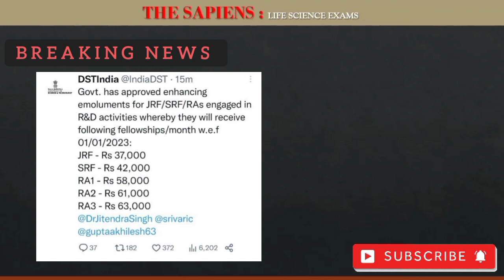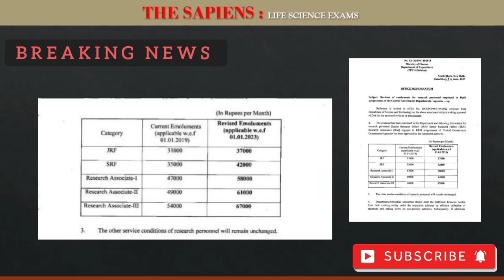Fellowship Hiked Officially Announced By DST | Breaking news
Hello everyone it's The Sapiens Life science.

For any query message on telegram channel.